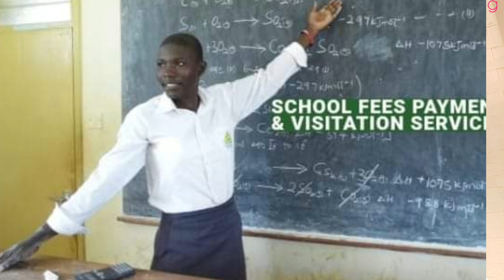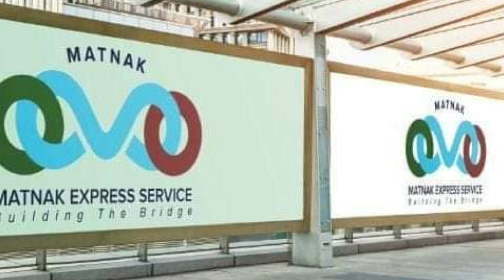MATNAK AND IT'S SERVICES.